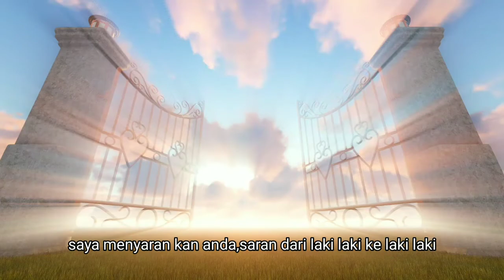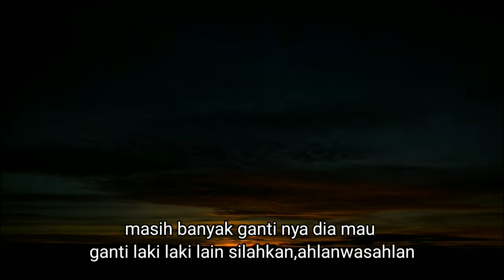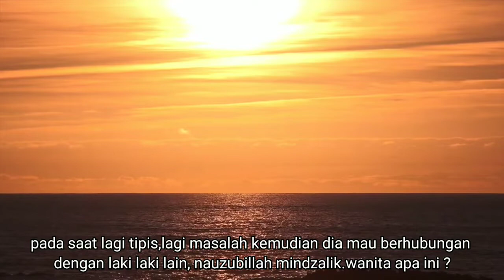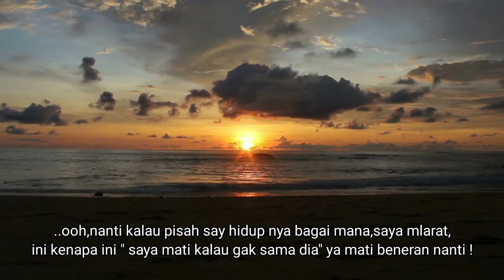Kajian singkat hay !!Laki laki jangan cengeng ||kajian sunah KHB vidgram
Kajian singkat hay!!! Laki laki jangan cengeng  | ustadz Khalid Basalamah ☑️kajian singkat ☑️dakwah ☑️kajian Islam ☑️ustadz Khalid Basalamah

Mari berlomba lomba dalam kebaikan dengan shere,tag mention ke orang lain.1 orang yang tau ilmu karna info dari kamu, insyaallah bernilai pahala.karna mengajak dalam kebaikan

KHB vidgram#kajian ilmiah#kajian sunah#Contoh dakwah islam#tanya jawab keislaman#khalid basalamah#kajian sunnah#manhaj salaf#dakwah sunnah#kumpulan dakwah islam#Assyauqi